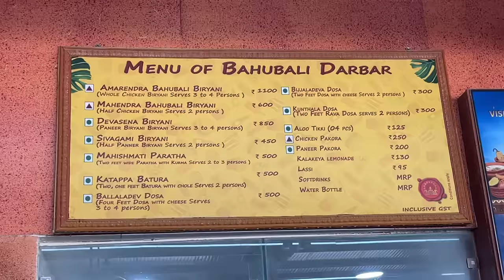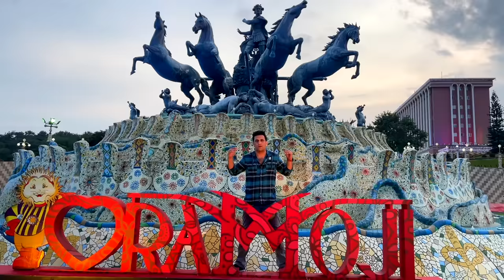On Bahubali Shooting Set || Ramoji Film City Hyderabad || Shehbaaz Khan And Team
Hello everyone
The wait is over ❤️ here is the part-2 of my Ramoji Film city Vlog and as I covered the set of blockbuster movie “Bahubali” which was an epic movie and won millions of hearts.
India may not have a Universal Studios, Disney Land or Harry Potter World, but we've got Ramoji Film City attracting tourists from across the world.
What makes it even better is that it has retained the set of SS Rajamouli's magnum opus — Bahubali at this iconic place. From the artwork of leading characters like Devasena, Kattapa, Baahubali, and Bhallaladeva on walls to intricate pillars, magical staircases, the life-size horses along chariots, structures of elephants, and the underground prison are all open for the public to explore.
Trust me, you will watch the world you have watched on-screen if you go there.
As if now you enjoy this video just from where you are right now😍.
Lots of love from me “Shehbaaz khan” keep supporting ❤️